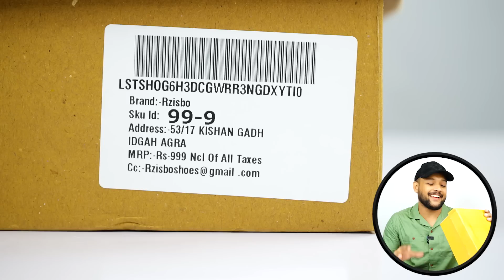🔥 NIKE AIR JORDAN 1 UNDER 500 🔥 Best Meesho Shoes/Sneakers Haul Review 2022 | ONE CHANCE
6] Puma RSX: S-27433251
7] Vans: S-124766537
8] Full BlackShoes: S-52483851
9] FNIKE AIR JORDAN 1: S-66055079
10] Green Shoes: S-53470556

Our New Amazon Store